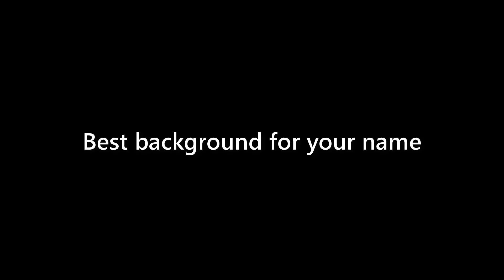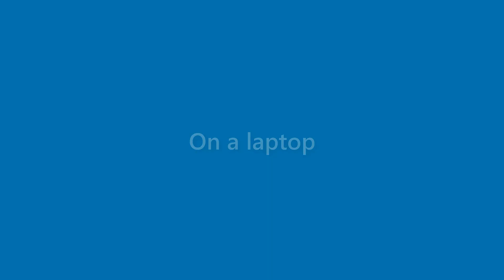Brady Gonzales - appearance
Name Look - Brady Gonzales - appearance. In this video we present "Brady Gonzales" name look and feel in various scenarios.
This video will cover:
How does "Brady Gonzales" look as a personal letterhead?
How does "Brady Gonzales" look on a business card?
How does "Brady Gonzales" look on a computer/laptop screen?
How does "Brady Gonzales" look with different background colors?
How does "Brady Gonzales" look with various fonts?